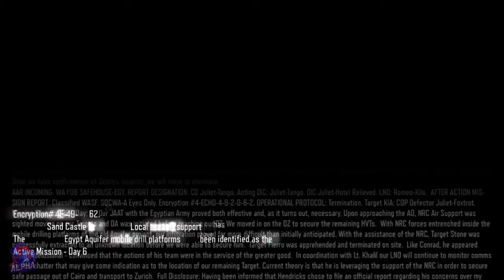Call of Duty : Black ops 3 Malayalam walkthrough - part 11 | Reason behind Taylor's betrayal 😨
Call of duty black ops 3 is a 2015 first-person shooter video game developed by Treyarch and published by Activision.

Black ops III takes place in 2065, 40 years after the events of Black Ops II, in a world facing upheaval from climate change in new technologies. Similar to its predecessors, the story follows a group of black ops soldiers. The game's campaign is designed to support 4-players cooperative gameplay, allowing for bigger, more open level design and less corridor shooting. As the player character is cybernetically enhanced, players have access to various special activities. The game also features a standalone Zombies campaign mode and a "Nightmares" mode which replaces all enemies as zombies.

My Desktop Specs:
Processor: AMD Ryzen 3 2200G with Radeon Vega 8 Graphics, 4 Cores up to 3.7GHz 6MB Cache AM4 Socket.

RAM : CORSAIR VENGEANCE LPX DDR4 2400MHz 8GB

Motherboard: ASUS PRIME B350M-K THANK

YOU FOR WATCHING GUYS 😉